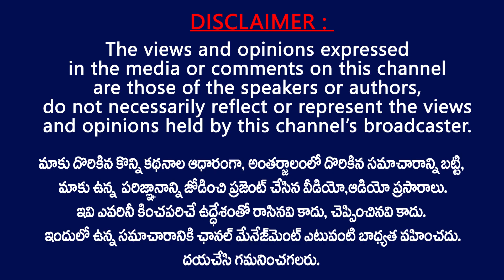ఇంట్లో చెప్పకుండా వెంకయ్య గారితో తిరిగేవాడిని || Raghu Rama Purighalla About His Entry of Politics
AP BJP Co - Coordinator Raghuram Purighalla Shares his opinions on present political situations and his past life and political life . He said about the relation with venkaya naidu .